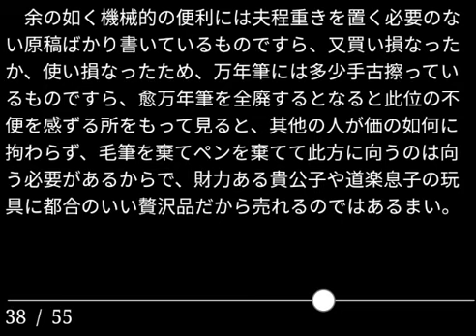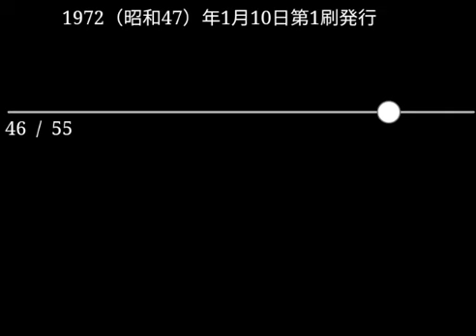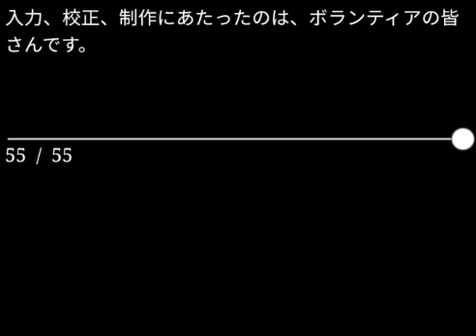【朗読】夏目漱石「余と万年筆」（青空文庫）【字幕付】